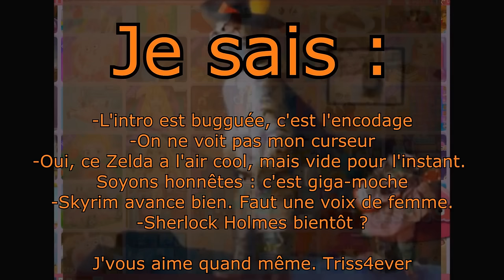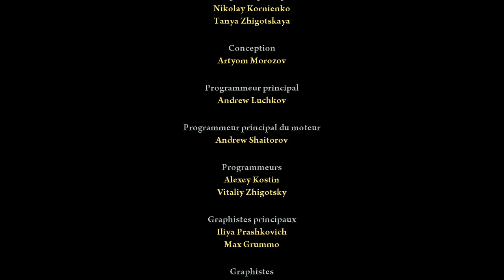NAWAK LENNON SHOW : LOST SOULS - FIN : POUR LA GLOIRE DU METAL !!!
L'intro est bugguée, on sait. ^_^

Alors là les amis, c'est du lourd. Le pauvre Billy à été kidnappé par le sorcier démoniaque Ethiel et son âme juvénile fragmenté à été dissimulée dans des mondes étranges et terriblement cohérents !!
Sauvez Billy et accompagnez MILF Lennon dans une aventure incroyable mêlant action, peinture et... Ménage ? Wait... What ?

Au moins la musique est formidable. =D

Vous pouvez aussi nous suivre :
Sur Facebook :

Fanta & Bob